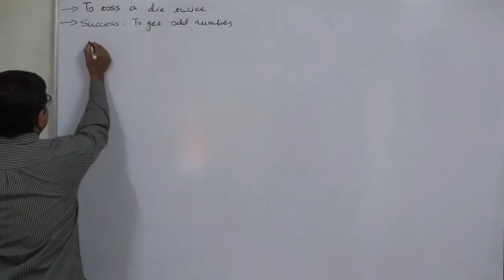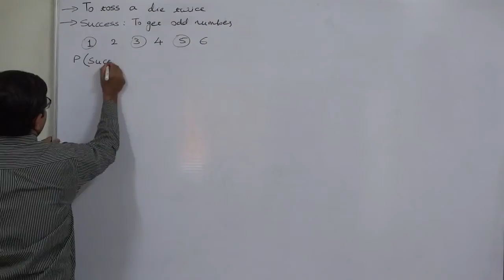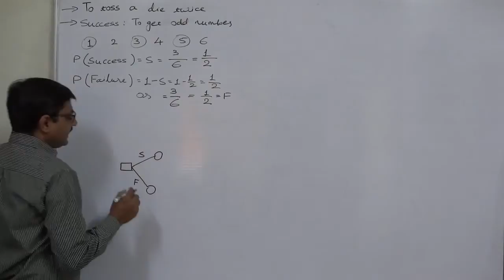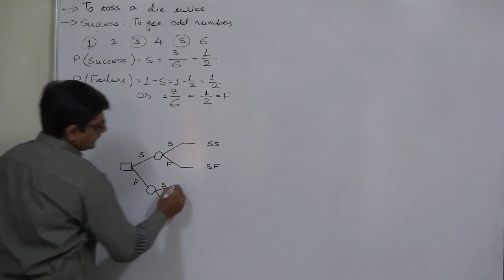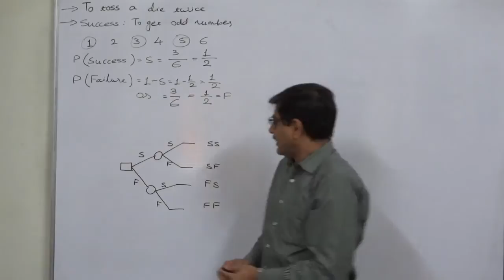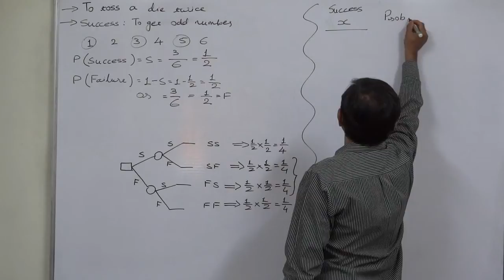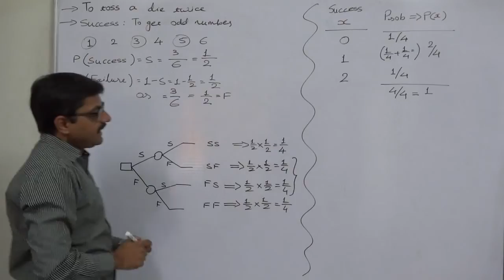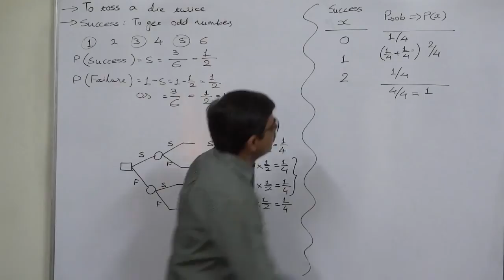Probability Distribution - 7 - Statistics for - GRE-GMAT-CAT-MBA-BBA-Bcom -CA-CMA-CS-CWA-CPA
Statistics for - GRE-GMAT-CAT-MBA-PGDBA-PGDM-BBA-Bcom -CA-CMA-CS-CWA-CPA - Mcom-Grade 11-Grade 12- FIII - CAIIB - IAS - UPSC - RRB - Competitive Exams - Entrance Exams -

Question: A die is tossed twice. Getting an odd number is termed as success. Find the Probability Distribution of number of successes.

For more video lectures on Statistics and other subjects do